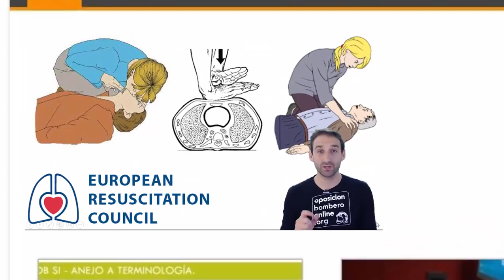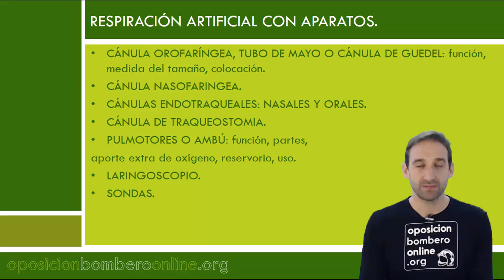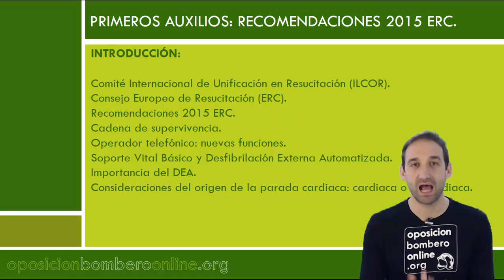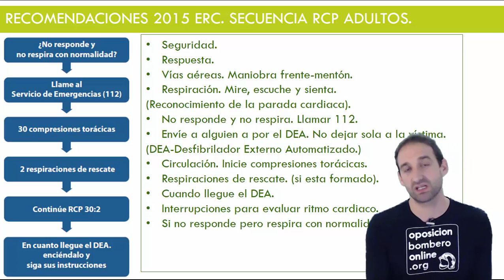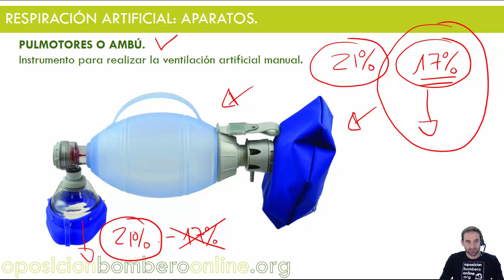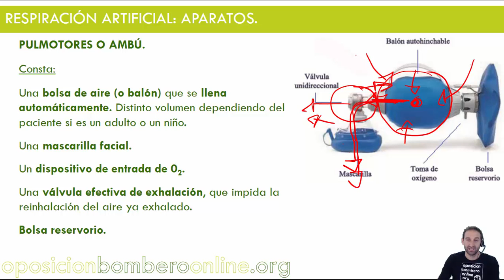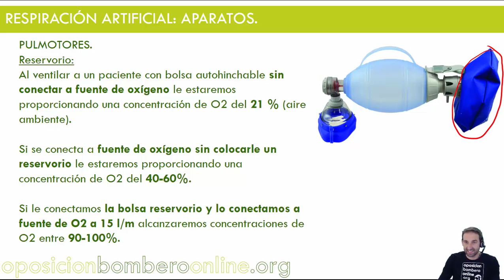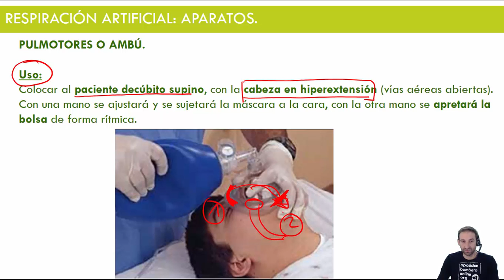AMBU PULMOTOR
Bibliografía consultada:

Recomendaciones para la Resucitación 2015 del Consejo Europeo de Resucitación (ERC).
European Resuscitation Council.

Medicina de Urgencias y Emergencias.
Por Jiménez Murillo & Montero Pérez.

Manual Urgencias y Emergencias Enfermería.
SUMMA112.

Manual de emergencias y primeros auxilios.

Bombero.

Sesión 58: RESPIRACION ARTIFICIAL / MASAJE CARDIACO EXTERNO / RECOMENDACIONES 2015 ERC.
Temática de la clase: RESPIRACIÓN ARTIFICIAL / MASAJE CARDIACO EXTERNO / RECOMENDACIONES 2015 ERC.

Respiración artificial.

Respiración artificial.
Técnicas de ventilación de rescate sin aparatos.
Respiración artificial con aparatos.

Boca-boca.
Boca-boca-nariz.
Boca-nariz.
Boca-estoma.
Método de Silvester.
Método de Holger- Nielsen: ahogados.

Cánula orofaríngea, tubo de mayo o cánula de guedel: función, medida del tamaño, colocación.
Cánula nasofaringea.
Cánulas endotraqueales: nasales y orales.
Cánula de traqueostomia.
Pulmotores o ambú: función, partes, aporte extra de oxígeno, reservorio, uso.
Laringoscopio.
Sondas.

Masaje cardíaco externo.

Objetivo.
Adultos y niños mayores.
Niños.
Lactantes.
Embarazadas.
Obesos.
Personas de edad avanzada.

Recomendaciones 2015 ERC: introducción.

Comité Internacional de Unificación en Resucitación (ilcor).
Consejo Europeo de Resucitación (erc).
Recomendaciones 2015 ERC.
Cadena de supervivencia.
Operador telefónico: nuevas funciones.
Soporte vital básico y desfibrilación externa automatizada.
Importancia del DEA.
Consideraciones del origen de la parada cardíaca: cardíaca o no cardíaca.

RCP: Resucitación CardioPulmonar. Adultos.

Testigos sin formación.
Testigos con formación (alta calidad):
– Compresiones torácicas.
– Respiraciones de rescate/ventilaciones.
– Compresiones torácicas / respiraciones de rescate.

Secuencia RCP adultos.

Seguridad.
Respuesta.
Vías aéreas. Maniobra frente-mentón.
Respiración. Mire, escuche y sienta. (Reconocimiento de la parada cardiaca).
No responde y no respira. Llamar 112.
Envíe a alguien a por el DEA. No dejar sola a la víctima. (DEA-Desfibrilador Externo Automatizado.)
Circulación. Inicie compresiones torácicas.
Respiraciones de rescate. (si esta formado).
Cuando llegue el DEA.
Interrupciones para evaluar ritmo cardiaco.
Si no responde pero respira con normalidad.

+ ARCHIVOS ADJUNTOS:

Temario en PDF de los temas tratados en la clase.

Temario en MP3.

Clase en MP3.

Test de Específico en PDF de los temas tratados en la clase: 25 preguntas.

Test de Específico INTERACTIVO de los temas tratados en la clase: 25 preguntas. (NOVEDAD)

Recomendaciones 2015 del ERC.